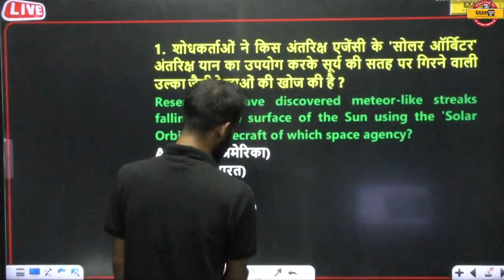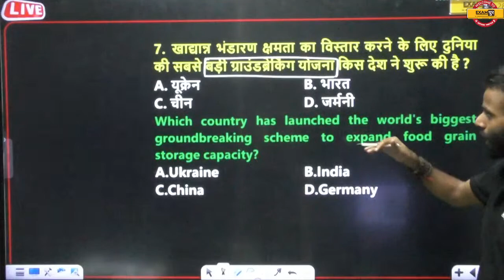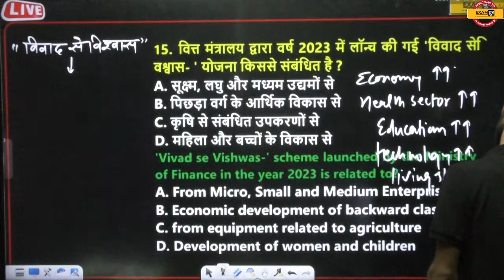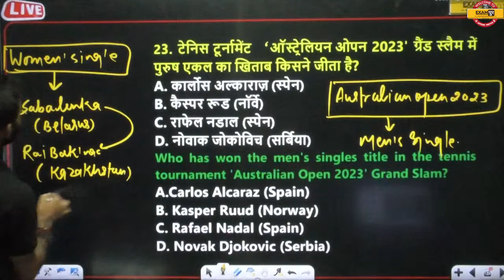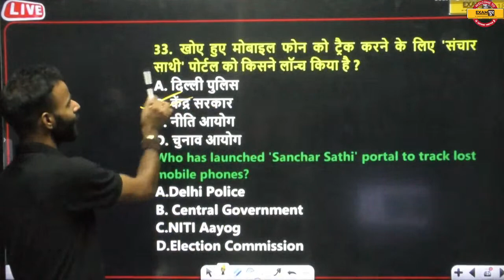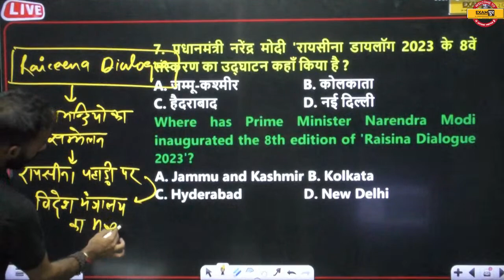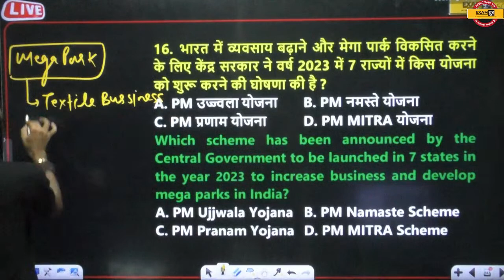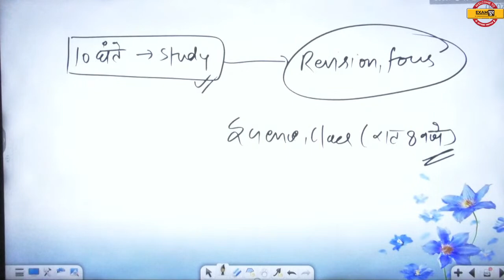CDS/AFCAT/CAPF(AC) | CRASH COURSE | CURRENT AFFAIRS | WEEKLY REVISION | CURRENT AFFAIRS BY SURYA SIR